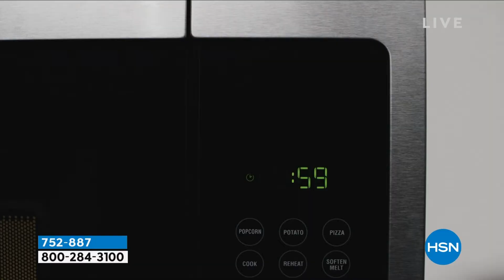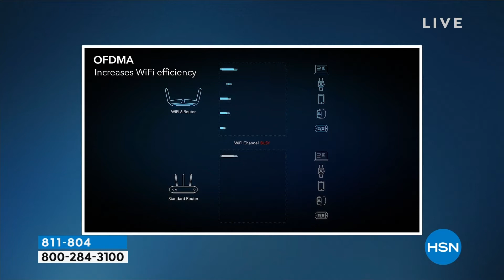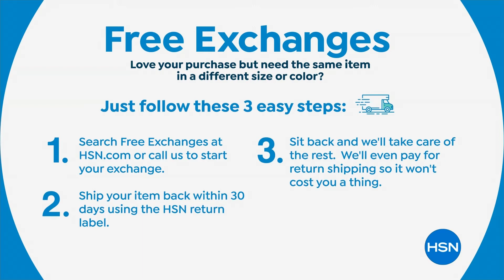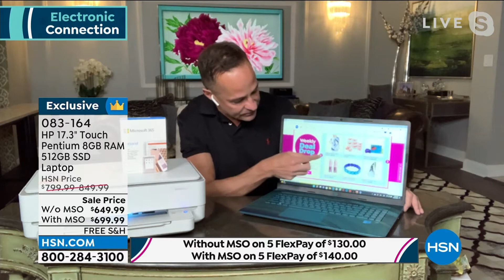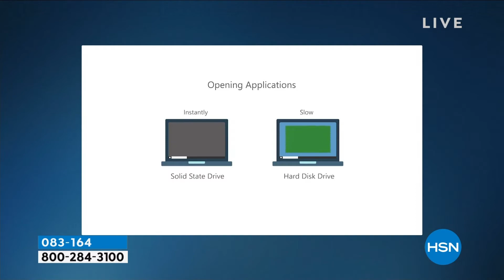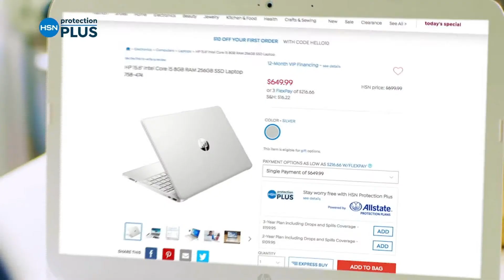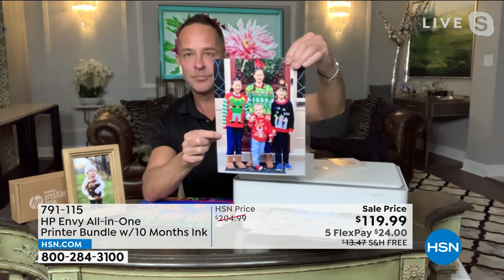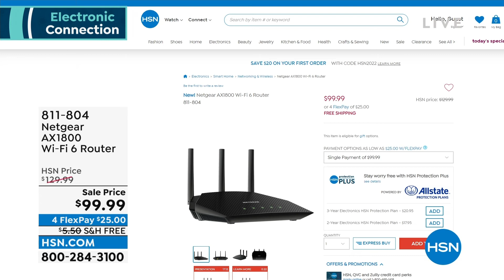HSN | Electronic Connection featuring HP 08.20.2022 - 09 PM